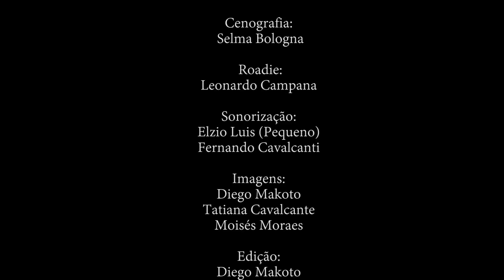Seu Nome - Musica em Familia